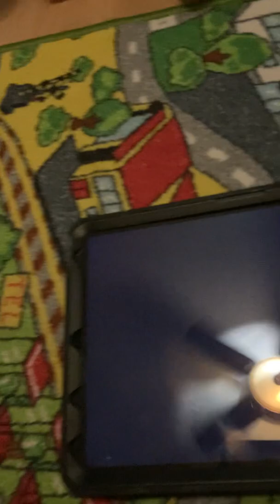So character cars 🚗 It’s the first race🚗🏎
We MLP us and you saw So sonic us lightning McQueen Chike night yeah ninja night ninja gecko